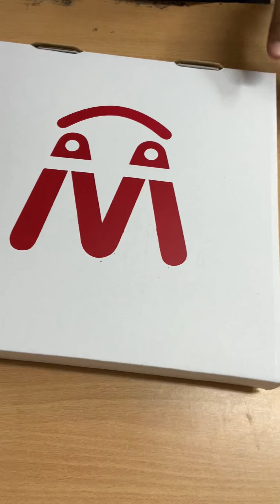Harvard White Sweatshirt Packing Video